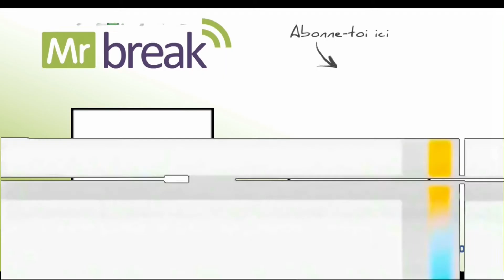SAINT SEIYA AWAKENING - INVOCATIONS suspense un RANG S va tomber ! | Mr Break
Un petit tour sur notre site pour nous soutenir, c'est gratuit et sympa

SAINT SEIYA AWAKENING - INVOCATIONS suspense un RANG S va tomber !